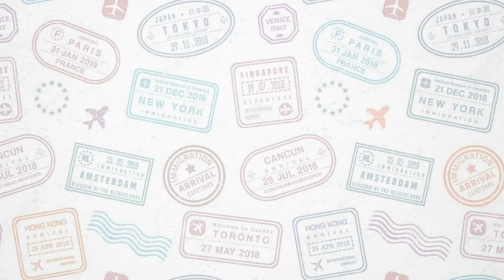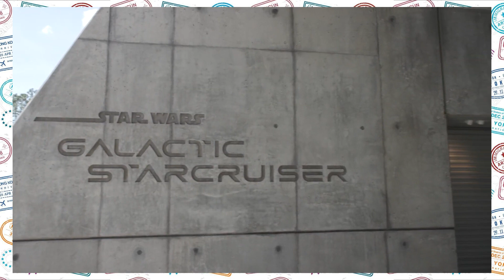068 | India | Had To Be There, a travel podcast with special guest Mike Frantz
Join Mike, a seasoned higher education admissions consultant and avid traveler, as he regales us with his hilariously awful travel stories from across the globe. Get ready to embark on a virtual journey filled with adventure, mishaps, and unforgettable experiences.

In this captivating video interview, Mike takes us on a wild ride through his misadventures, including a visit to India that left a lasting 'had to be there' impression. From navigating unfamiliar cultures to unexpected encounters, Mike shares the ups and downs of his wanderlust-fueled escapades.

Discover the highs and lows of travel as Mike recounts his unforgettable tales, providing valuable insights and amusing anecdotes along the way. Whether you're a seasoned traveler or simply love hearing captivating travel stories, this video is sure to entertain and inspire your wanderlust.

Connect with 'Had To Be There' on Instagram, Facebook, and Twitter, where you'll find more captivating travel content, stunning photography, and exclusive behind-the-scenes glimpses of Mike's adventures.

Looking to plan your own India adventure? Contact Vacations By Kelly, the experts in crafting unforgettable travel experiences. Reach out to request your free quote and start turning your travel dreams into reality.

Indulge your wanderlust and join Mike on this exhilarating journey. Don't miss out on the laughs, insights, and inspiration awaiting you

Buy Mike’s Book:
• Don’t Travel With Mike Frantz:

Connect with Had To Be There:
• Facebook: ⁠⁠⁠⁠⁠⁠Had To Be There⁠⁠⁠⁠⁠⁠